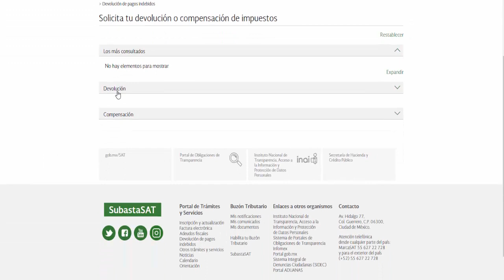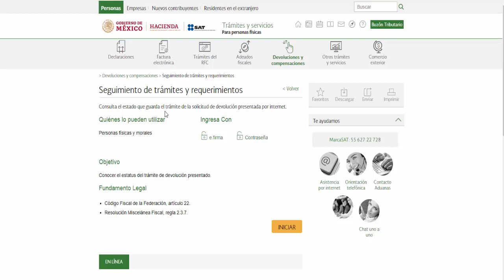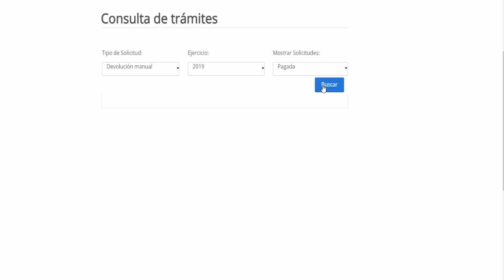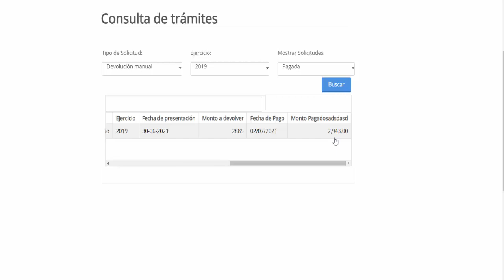Como Consultar El Estatus De La Devolución del Saldo A Favor De Impuestos 2025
En este video veremos como consultar el Saldo A favor de nuestra declaración anual, sea automática o manual.

✅- Como quieres más VIDEOS ? Comenta!